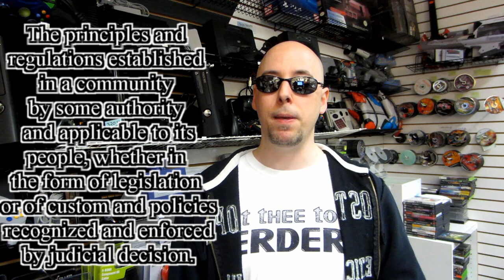265, Sin Tax on M rated games? WHAT?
A mistake was brought to my attention so I pulled the original and reposted this video with the correction. sorry about that:)
Anyway, I say it all in the video.
Here's a link to an article for you